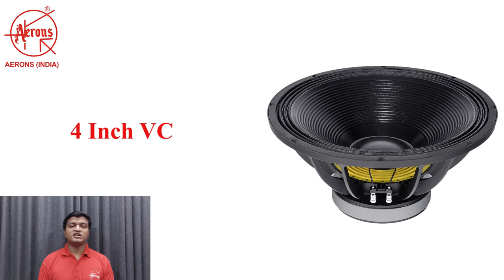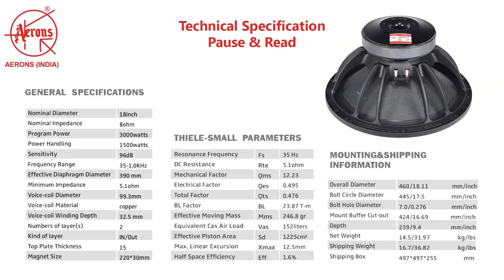AERONS 18TBW100 1500W Subwoofer (In Hindi)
AERONS 18TBW100 1500W Subwoofer

3000W Continuous program power
35-1.0KHz Frequency range
99.3mm Voice coil
96dB Sensitivity
Optimized magnet and FEA analyze

GENERAL SPECIFICATIONS
Nominal Diameter: 18 Inch
Nominal Impedance: 8 ohm
Program Power: 3000W
Power Handling: 1500W
Sensitivity: 96 dB
Frequency Range: 35-1.0Khz
Effective Diaphragm Diameter: 390 mm
Minimum Impedance: 5.1 ohm
Voice-coil Diameter: 99.3 mm
Voice-coil Material: copper
Voice-coil Winding Depth: 32.5 mm
Numbers of Iayer(s): 2
Kind of Iayer: In/Out
Top Plate Thickness: 15mm
Magnet Size: 220*30 mm

Resonance Frequency (Fs): 35 Hz
DC Resistance (Rte): 5.1 Ohm
Mechanical Factor (Qms): 12.23
Electrical Factor (Qes): 0.495
Total Factor (Qts): 0.476
BL Factor (BL): 23.87
Effective Moving Mass (Mms): 246.8 gm
Equivalent Cas Air Load (Vas): 152 lit
Effective Piston Area (Sd): 1225 cm square
Max. Linear Excursion (Xmax): 12.5 mm
Half-Space Efficiency (Eff): 1.6%

Overall Diameter: 460/18.11 mm/inch
445/17.5 mm/inch
7.0/0.276 mm/inch
424/16.69 mm/inch
239/9.4 mm/inch
14.5/31.97 kg/lbs
16.7/36.82 kg/lbs
497*497*255 mm
Bolt Circle Diameter: 445/17.5 mm/inch
Bolt Hole Diameter: 7.0/0.276 mm/inch
Mount Buffer Cut-out: 424/16.69 mm/inch
Depth: 239/9.4 mm/inch
Net Weight: 14.5/31.97 kg/lbs
Shipping Weight: 16.7/36.82 kg/lbs
Shipping Box: 497*497*255 mm

NEW DELHI-110028
INDIA